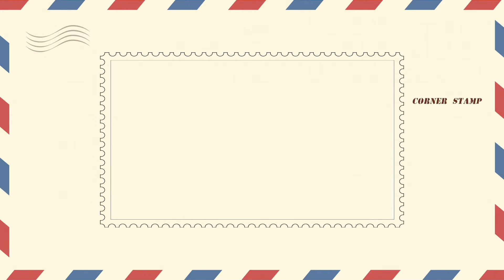a day with you. - .Uzu [OFFICIAL AUDIO]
✪ Song: a day with you. - .Uzu (Official Audio)

Here at Corner Stamp. we like to feature the best music and support underground and upcoming artists. We're open to all genres of music, however the songs posted are mainly just the tracks I've been listening too. We mainly focus on electronic/edm/dance remixes; however, we welcome all genres of music as long as they're chill and are tracks people can vibe too. Our viewers come from all sorts of music backgrounds like lo-fi, lo-fi hip hop, edm, rap, trap, future bass, future bass remixes, and even chill instrumentals / rap beats. Regardless of if you choose to listen to our tracks posted while you're studying, relaxing, about to go to sleep, or throughout the day we would like to welcome you one last time to our family. Happy listening! – Corner Stamp❤️